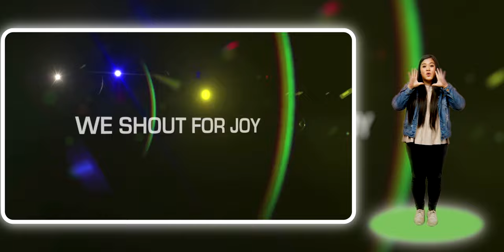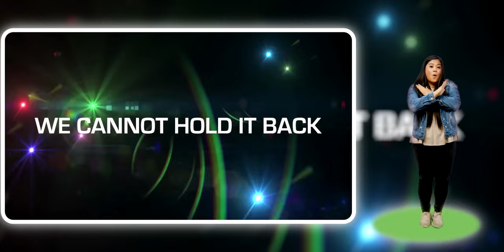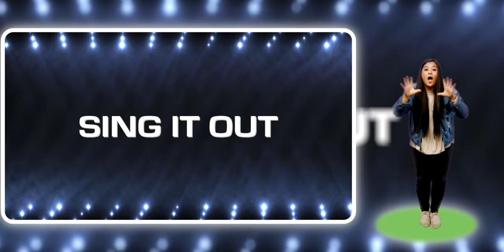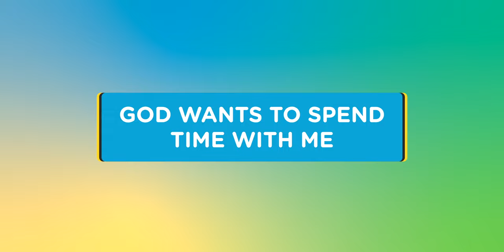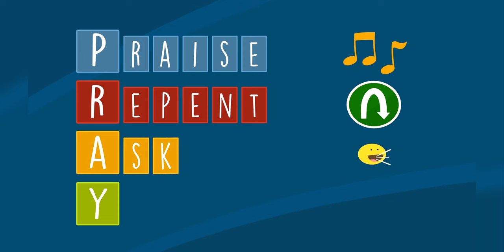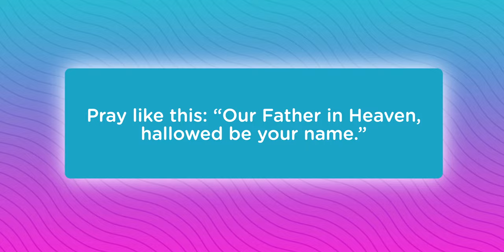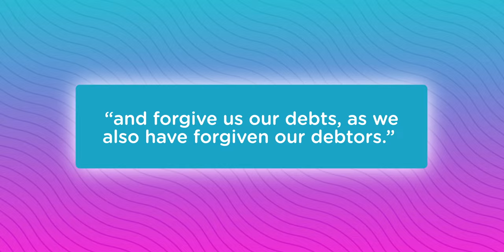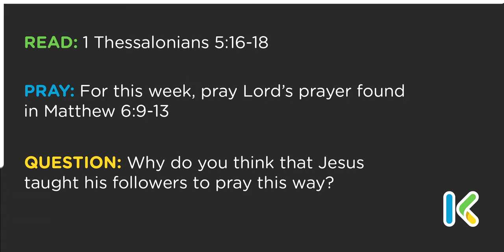The Lord's Prayer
BIG IDEA:
God wants to spend time with me!